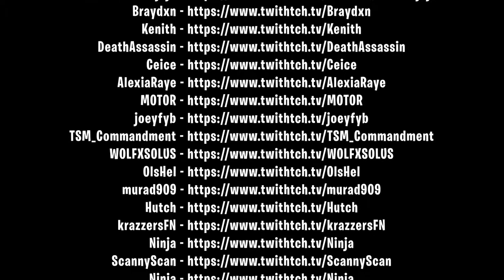Streamer calls her boyfriend shy, he has other ideas... Fortnite Elite TV. Fortnite Moments # 103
Streamer calls her boyfriend shy, he has other ideas... Fortnite Elite TV. Fortnite Funny Moments #  103